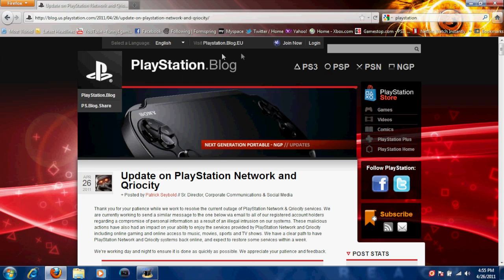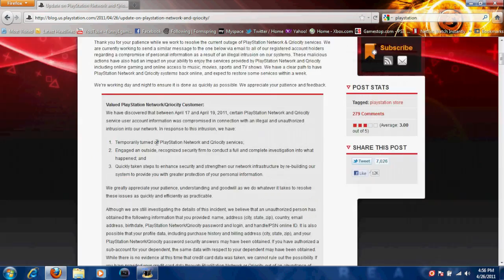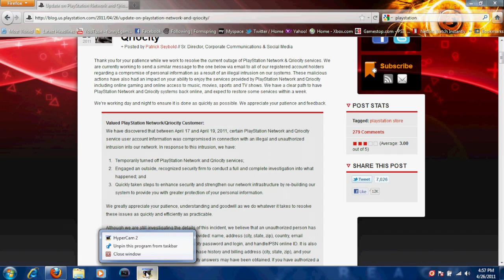psn update 4/26/2011 rant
Sony fuck up really big this time well here is my rant